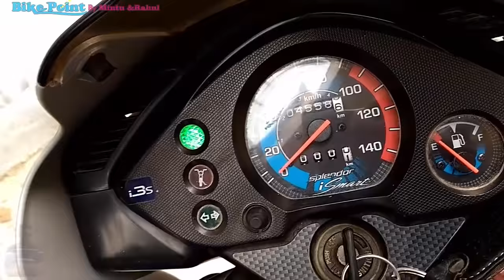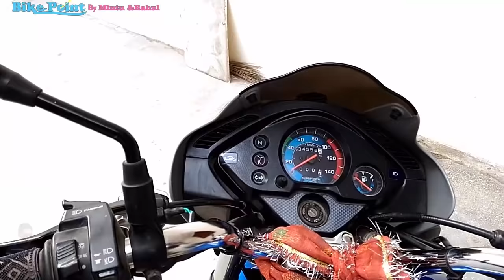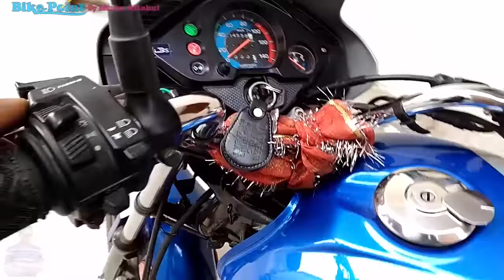Hero Splendor iSmart 100 cc with i3s Review technical specifications in Hindi bike pointbymintu r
Hero Splendor iSmart 100 cc with i3s  Review  technical specifications in Hindi bike point by mintu  rahul
SPLENDOR ISMART
EK SMART SOCH - INDIAS MOST FUEL EFFICIENT BIKE.
Hero brings to India, the first ever bike with intuitive i3S Technology. The new Splendor iSmart automatically switches off the engine when idle and switches it on as soon as you press the clutch. So go ahead, enjoy the company of your smart companion.

ENGINE, POWER & TORQUE
Engine Description Air Cooled, 4 - Stroke Single Cylinder OHC
Ignition DC - Digital CDI
Power-to-weight Ratio 74.54 BHP per tonne
Torque-to-Weight Ratio 73.18 NM per tonne
Specific Output 84.36 BHP per litre
TRANSMISSION
Clutch Multiplate Wet
WHEELS & TYRES
Front Tyre 2.75 x 18 - 4 PR | 80/100 - 47P Tyre w Tube | Tubeless Tyre
Rear Tyre 2.75 x 18 - 6 PR | 80/100 - 54P Tyre w Tube | Tubeless Tyre
Front Wheel 18 x 1.60 | 18 x 1.85 Alloy Wheel
Rear Wheel 18 x 1.60 | 18 x 1.85 Alloy Wheel
Tubeless Tyres
Alloy Wheels
BATTERY
Voltage 12V
Reserve Fuel Capacity 1.8 litres
PERFORMANCE & MILEAGE
Top Speed 90 kmph
Mileage (City) 75 kmpl
Mileage (Highway) 90 kmpl
Mileage (Combined) 83 kmpl
DIMENSIONS
Fuel Tank Capacity 8.7 Litre
Reserve 1.8 Litre
Kerb Weight 110 Kg (Self)
Max Payload 130 Kg
DONT'S
Do not keep the clutch lever pressed while driving.
Do not run the engine in low gear for long times.
Do not park your motorcycle under direct sunlight as it causes evaporation of petrol.
Do not keep brake pedal pressed while riding.
Do not raise the engine rpm during traffic halts, switch “OFF” the engine if the halt is more than 30 seconds.
Do not cover inlet of air filter assembly.
Do not cover the engine in the front and sides. This may restrict the smooth air flow to the engine fins required for air cooling and the engine may run at a higher temperature.